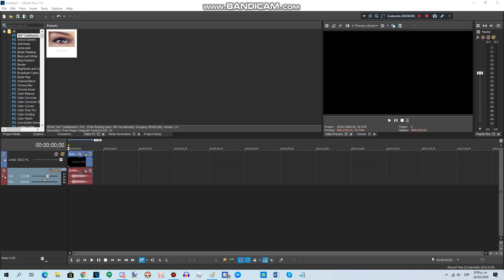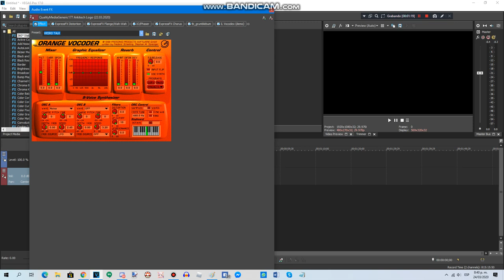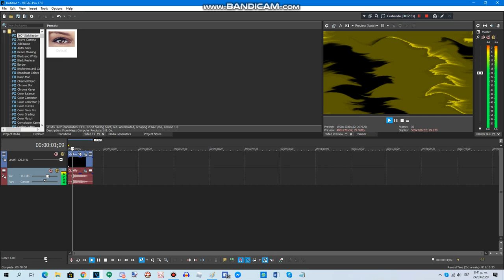{REQUESTED} How To Do Make Some 11.0 ＳＵＫ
Requested by: AMTVM417, IRVM964, RTCCLE594, YPLE384, TOCRSM785, MUSAE2600 & 2011G